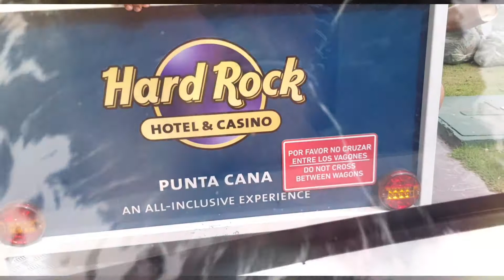Jeunesse lifestyle 2018 Punta Cana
Video de aventura num barco e snorkeling no Paraiso com Vitor e Mafalda / Tino e Inma e pessoas de muitos paises da Jeunesse!!!